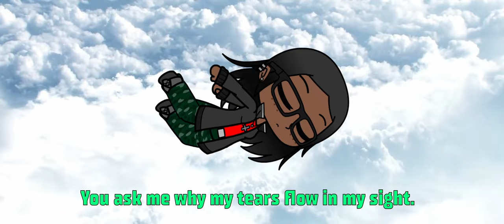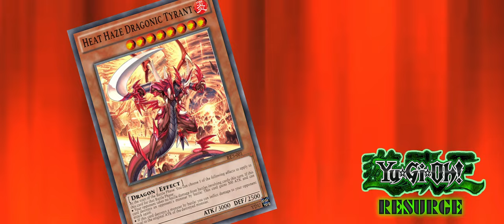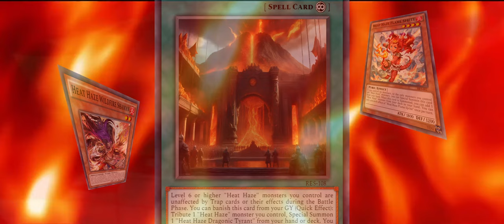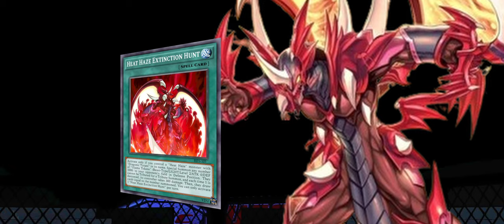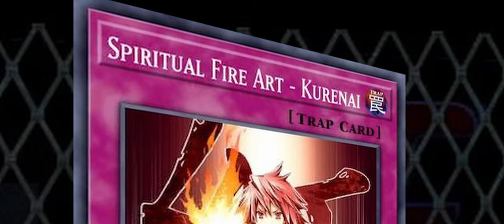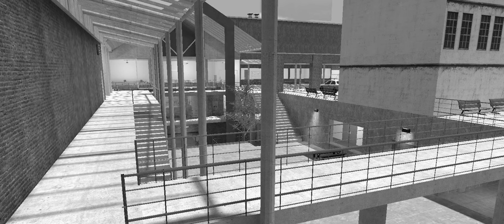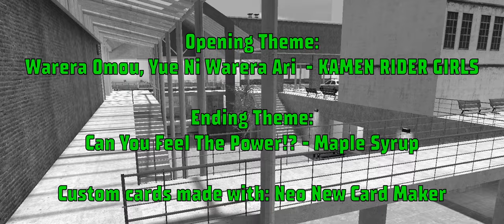Yu-Gi-Oh! RESURGE Episode 1 - Here Comes The Sun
"Little darlin', it's been a long, cold, lonely winter. Little darlin', it feels like years since it's been here. Here comes the sun. Here comes the sun. And I say, it's alright..."

Dahlia Evans, Quinn Goldborn, Blake Sollomon, and Alana Valentina all begin their journey starting today! See the beginnings of their journey, starting with their trip to Wheeler Academy!